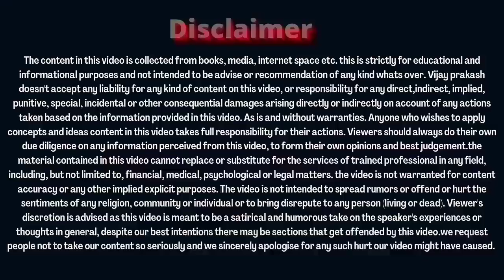मनीष कश्यप का असली चेहरा....।क्या Manish kashyap इस समाज.......@ManishKashyapsob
manish kashyap special video by Vijay prakash motivational speaker
भारत का युवा क्रांतिकारी मनीष कश्यप आज किसी परिचय का मोहताज नहीं|
support manish kashyap and sachtak news